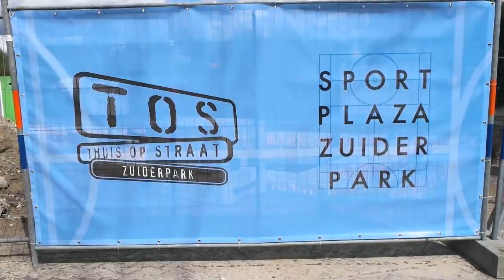Opening Sportseizoen 2016 Sportplaza Zuiderpark HighResMPG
Opening van het sportseizoen 2016 met medewerking van Rotterdam Sportsupport en 15 Rotterdamse sport verenigingen.